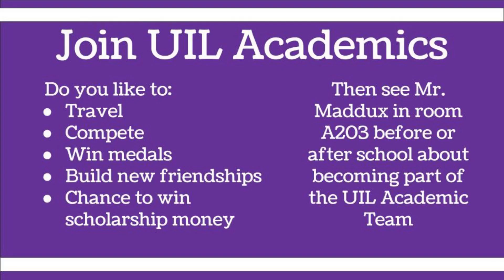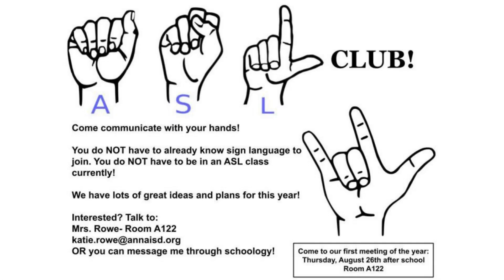Announcements 8.24.21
AHS Daily Announcements